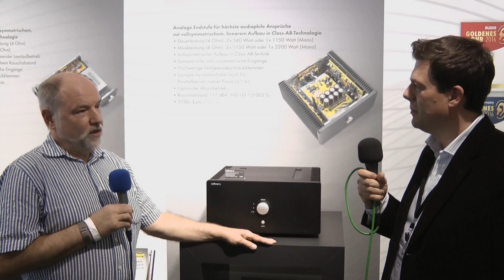High End München 2016 Interview Günther Nubert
High End 2016: LowBeats Moderator René Heller im Gespräch mit Günther Nubert, Geschäftsführer von Nubert Electronic, über neue Nubert-Produkte auf der High End 2016. Im Fokus: der neue Endverstärker nuPower A in komplett analoger Schaltungstechnik sowie die aktiven Standlautsprecher nuPro A-500 und A-700